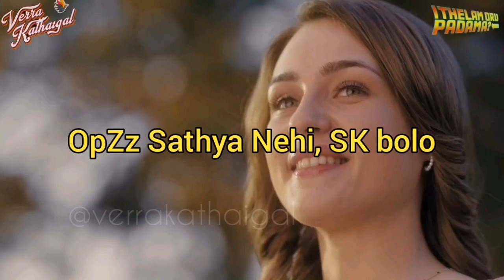Ep 26: Prince Movie Review - Don't Waste Your Money! | Ithelam Oru Padama? | Verra Kathaigal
Sivakarthikeyan's Prince Movie released competing with Karthi's Sardar but our dearest Kasamusa Kadhalan did not find this movie convincing in any manner. WHAT WENT WRONG?